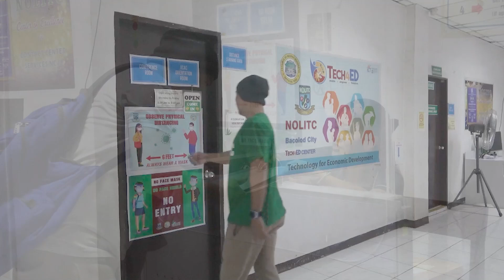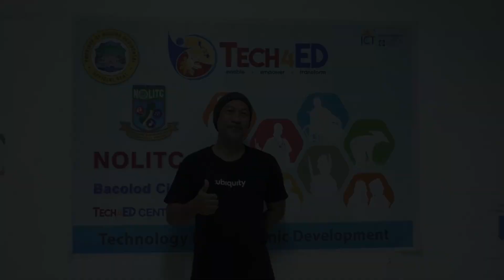NOLITC Tech4Ed Stakeholder Testimonial-Displaced Worker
Reevan Pasonilao was a former Security Guard in one of the banks in Bacolod City but was displaced due to pandemic. He availed Contact Center
Services NC II training in NOLITC and was hired after his training at Ubiquity Global Services until now.